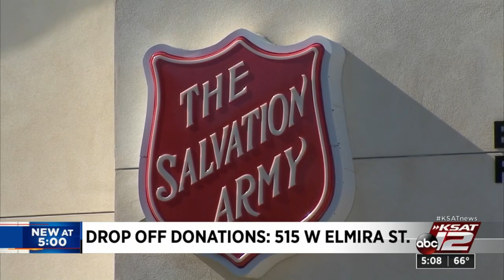Salvation Army reports blanket shortage: Can you help?